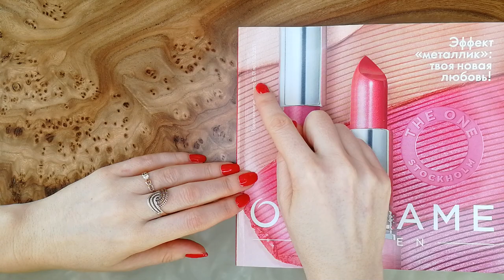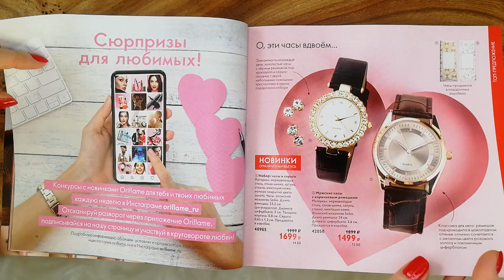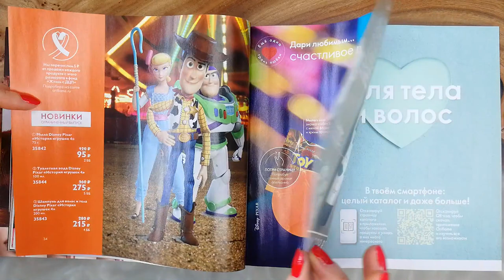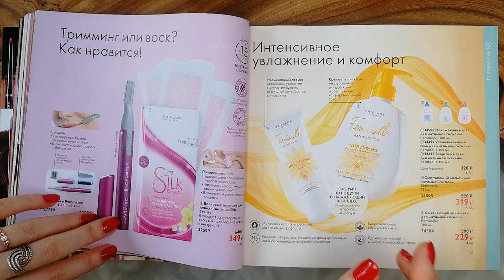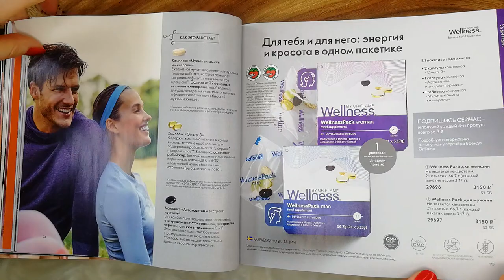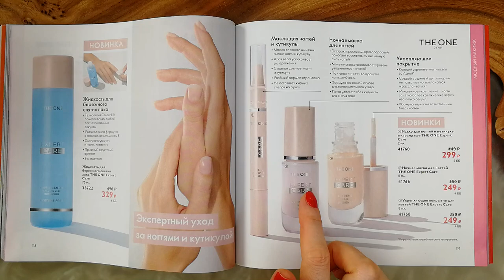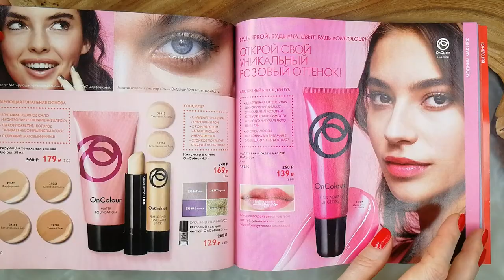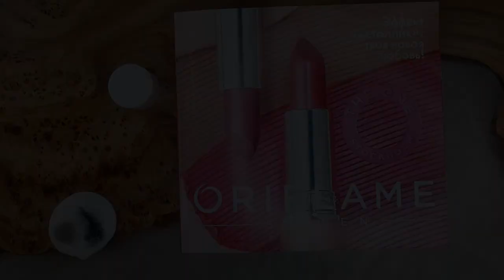БОЛЬШОЙ ОБЗОР КАТАЛОГА Oriflame №2-2021